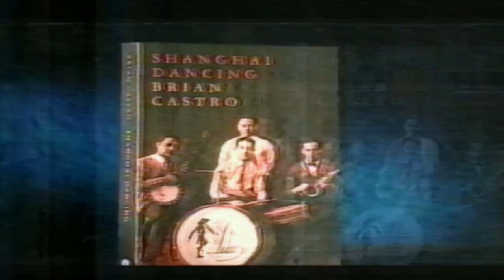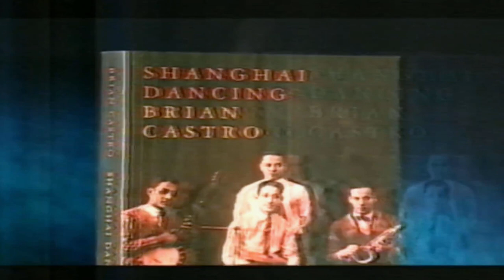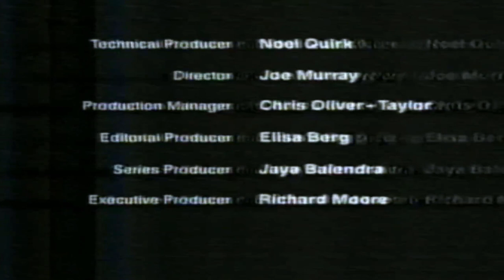TV Show - Critical Mass (Sunday Afternoons) ABCTV 2003.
This was an ABCTV Arts program hosted by Jonathan Biggins.